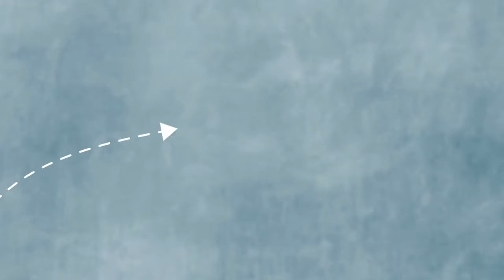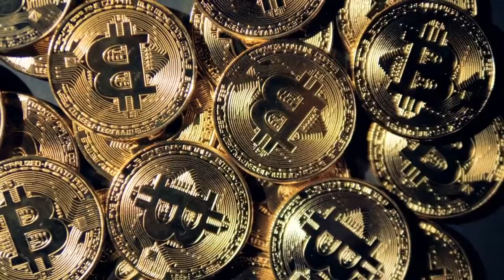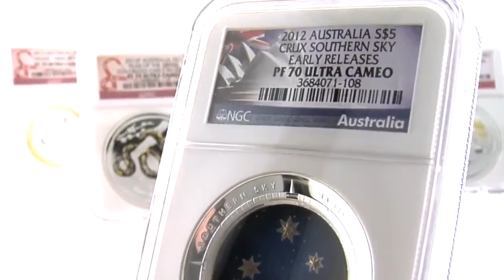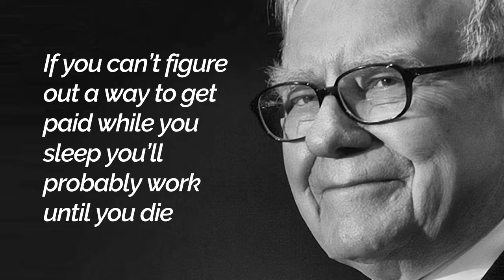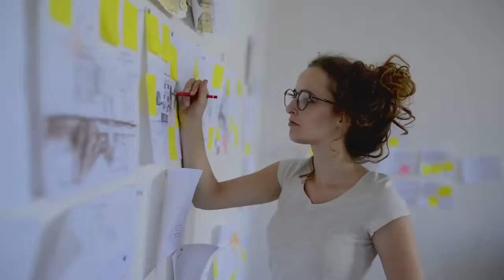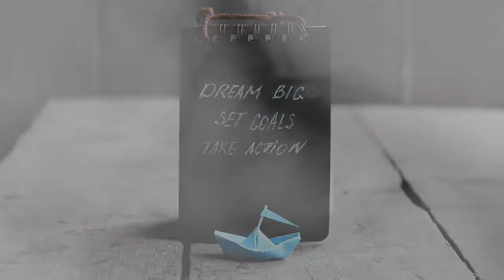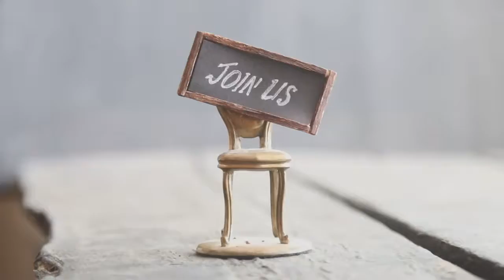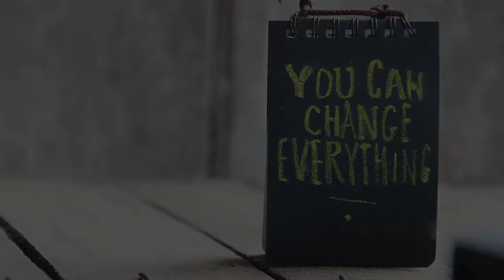Introducing MintBuilder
An introduction to Mintbuilder which shows us why we should be exchanging a percentage of our currency into assets that will grow in value over time rather than lose value over time.
   Also for those of us who are looking for ways to make extra income Mintbuilder offers us the best home based business on the planet.